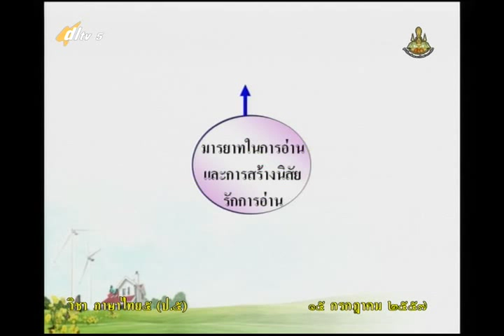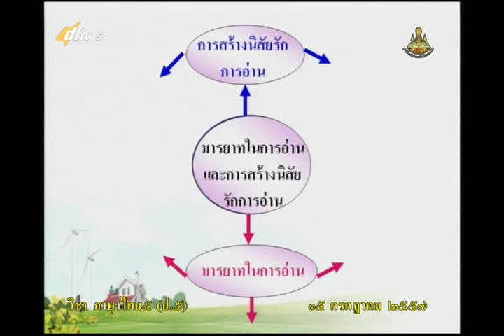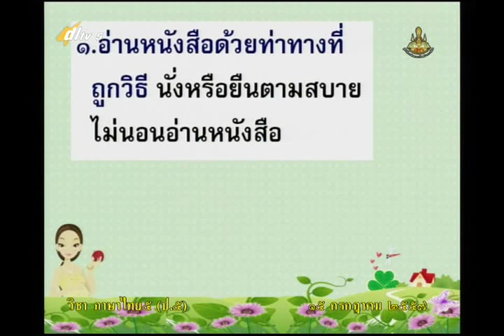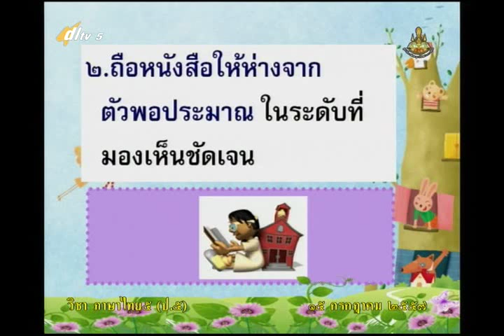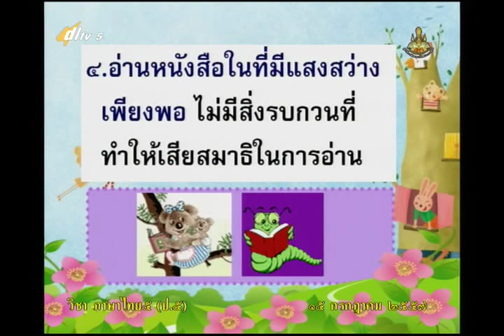048C+5150757+ท+มารยาทในการอ่านและ การสร้างนิสัยรักการอ่าน+thaip5+dl57t1